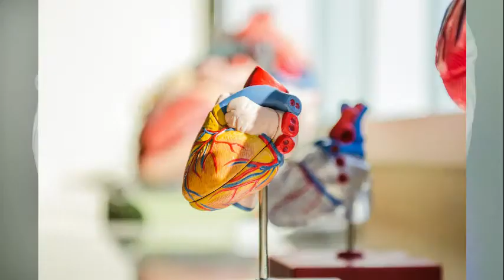PROTOCOLE N°12 CHIRURGIE GENERALE